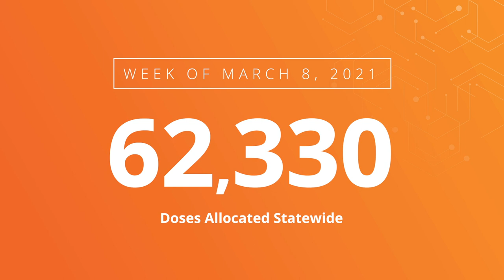The Weekly Dose: Johnson & Johnson Vaccine, 70+ Eligibility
We’re excited to launch TheWeeklyDose, a new feature on Hawaii’s latest COVID-19 vaccine news. This week, Acting State Epidemiologist Dr. Sarah Kemble provides updates on
-        Who Should Receive the Johnson & Johnson Vaccine
-        Expanding Vaccination Eligibility to Individuals 70+
-        Our investigation into six new cases of the B.1.1.7 variant